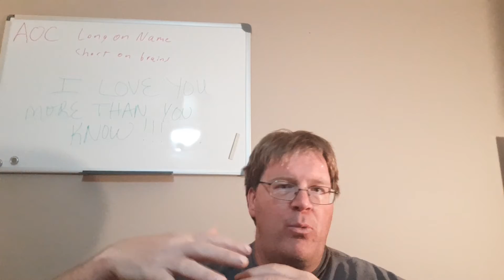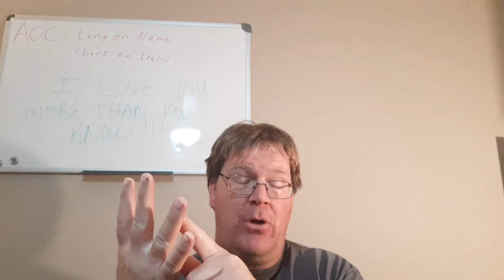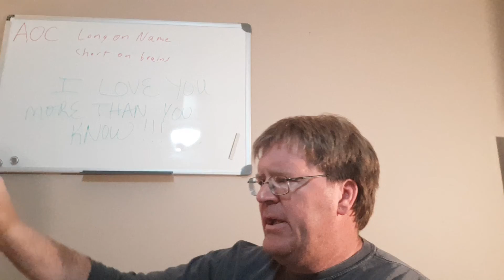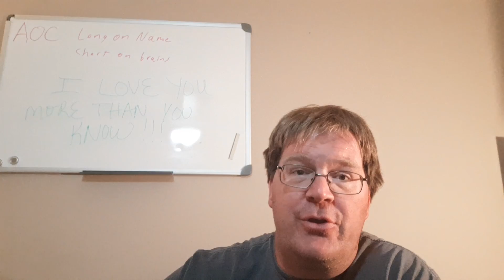Soil health! It's taking off but has some growing pains.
I'd like to thank ag commissioner Thom Peterson for inviting me down to be part of the Minnesota office of soil health!

Soil-man.com is a great resource to ask, connect farmers for information about soil health.

Northern Wisconsin farming is a great resource for the Wisconsin farmers looking for help.